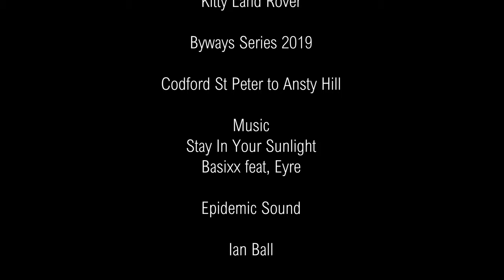byways 2019 Codford St Peter to Ansty Hill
Continuing the Byways Series 2019, Codford St Peter just of the A36 to Ansty Hill B390,  Salisbury Plain Wiltshire.